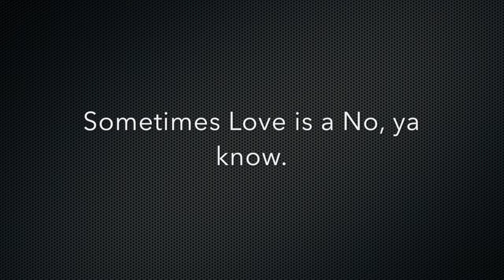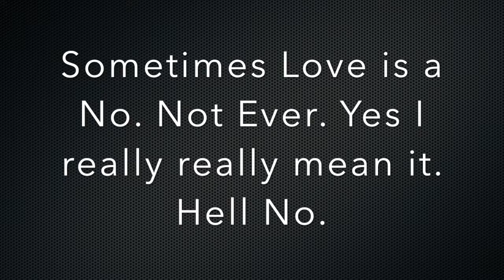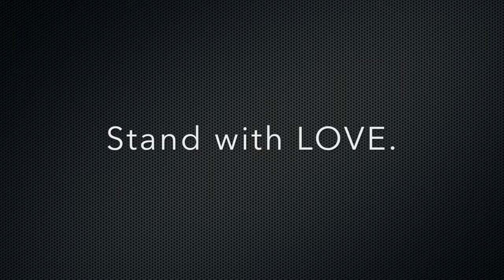Sometimes Love is a No